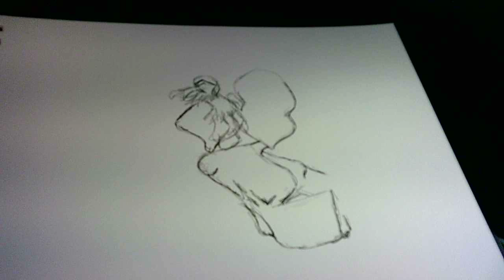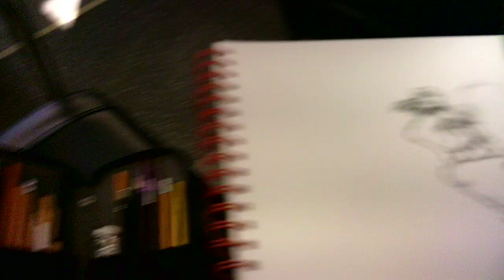"birdynamics 4 SU020424"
WIP 4
New drawing journey with my sketch journal and supplies, including a box of Prismacolor NuPastels for watercolors:)